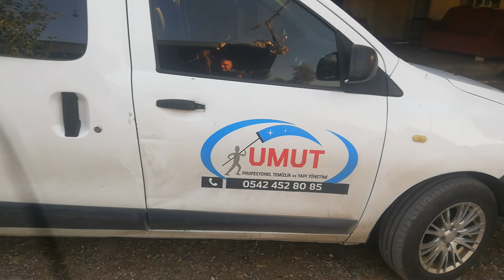HEP MARALFALFA ÇEKİYORUZ BUGÜN DE BÜYÜKBAŞ HAYVAN ÇİFTLİĞİNDE BİR GÜN BOYUNCA NELER YAPILIR